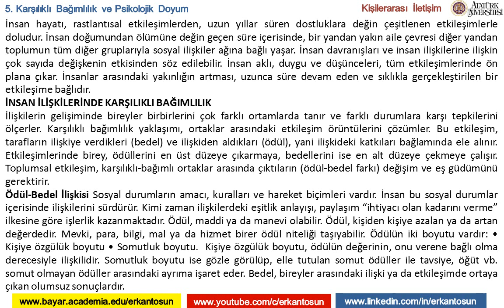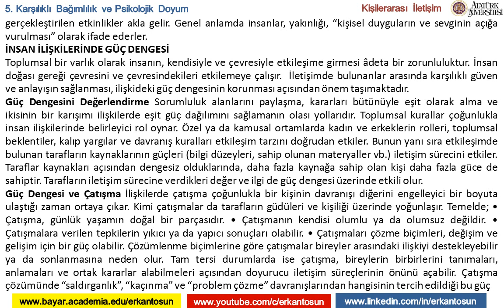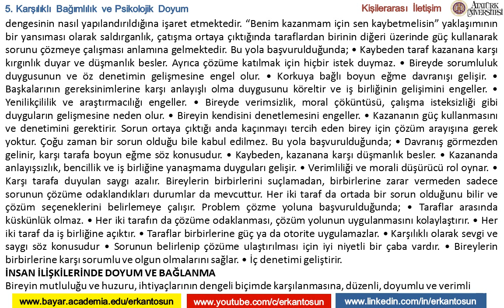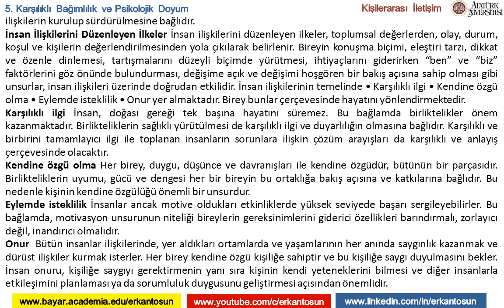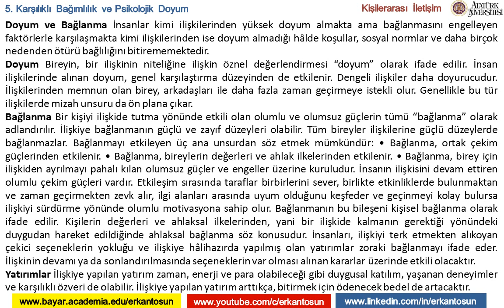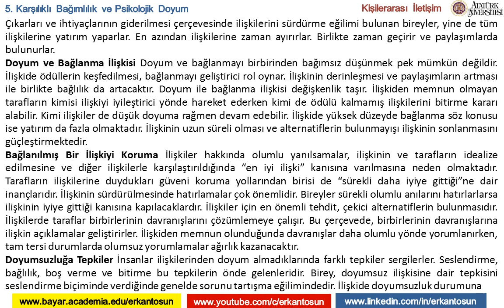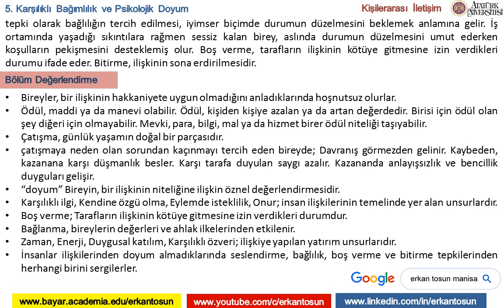Karşılıklı Bağımlılık ve Psikolojik Doyum - Kişilerarası İletişim Bölüm 5